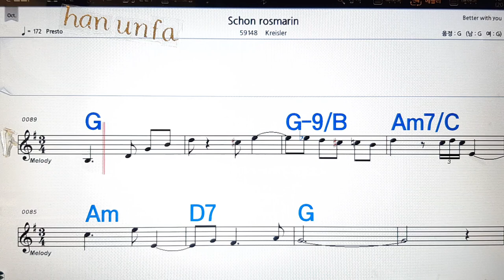Schon rosmarin/Kreisler💋노래방, 통기타 , 코드 큰악보, 가라오케, 반주💖Karaoke, Sheet Music, Chord, MR